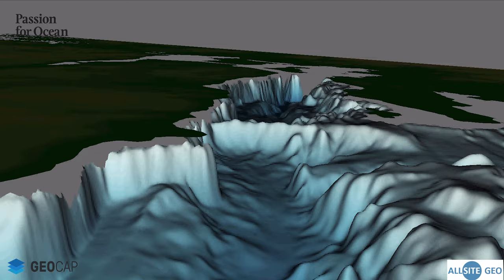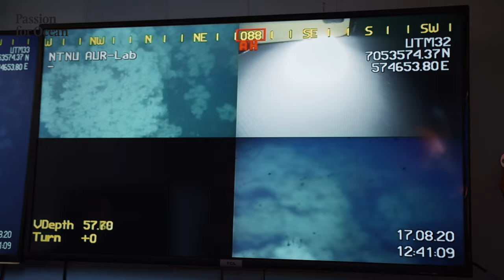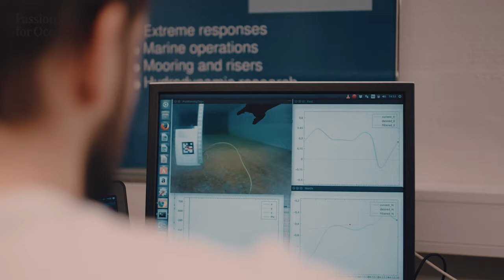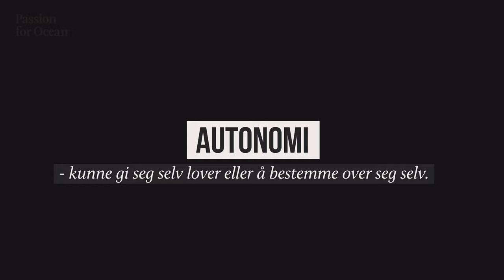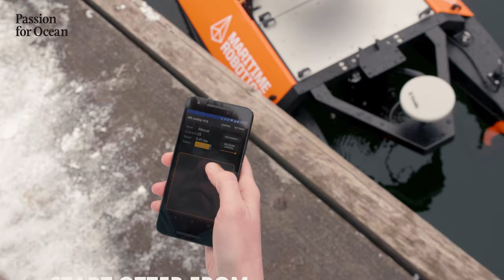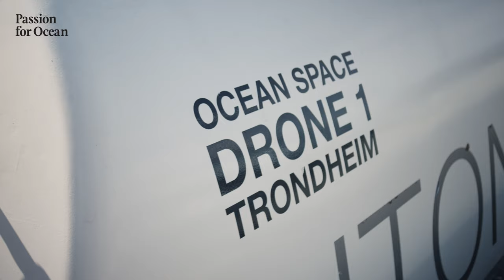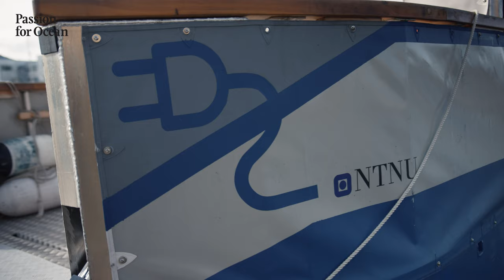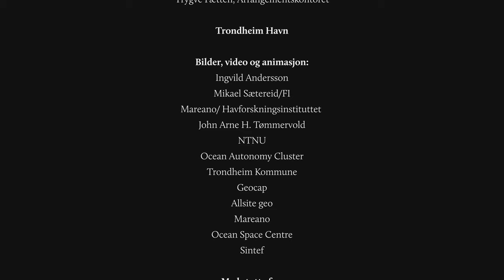EP6: Ned i dypet// På tur med Deigen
Kjenner vi havene våre godt nok? Vet vi hva som lever der nede i dypet? Hvorfor er teknologi så viktig om vi skal ta vare på havet? Og ikke minst, hvordan utvikler man ny teknologi?

Vi har kun kartlagt rundt 1-5% av havene våre. Når vi snakker om å ta vare på havet og alle skapningene vi finner der så er det naturligvis fokus på alt det fantastiske vi allerede vet at finnes, men hva med de resterende 94-99%? Tenk så mange fler vidundere vi har igjen å oppdage!

I 6. episode tar vi turen til Trondheim som er et sentrum for havteknologi og innovasjon i Norge. Deigen drar ut med forskningsskipet Gunnerus for å lære litt mer om hva som befinner seg nede i den dype fjorden, og møter Ocean Autonomy Cluster for å ta en titt på noen av de kule robotene som har blitt utviklet her i midten av landet vårt!

I serien vår tar vi opp flere tema som er relatert til FNs bærekraftsmål. I denne episoden møter du på følgende mål:
4: God utdanning, 5: Likestilling mellom kjønnene, 8: Anstendig arbeid og økonomisk vekst,  9: Industri, innovasjon og infrastruktur, 12: Ansvarlig forbruk og produksjon, 13: Stoppe klimaendringene, 14: Livet under vann, 17: Samarbeid for å nå målene.

Av og med Passion for Ocean, Action for Ocean og Lei en biolog.
Episodesjef: Kaja Lønne Fjærtoft
Prosjektleder: Ingrid Monstad Heier

Programleder og nysgjerrigper: Joachim "Deigen" Eltvik
Produsert av Brusjan.

Med støtte fra: Miljødirektoratet, NTNU Oceans og Handelens Miljøfond.

En spesiell takk til:
Siri Granum Carson, Leder NTNU Oceans
Maria Azucena Gutierrez Gonzalez, NTNU Oceans
Toril A. Nagelhus Hernes, Prorektor for nyskaping
Magnus Ressem, Rådgiver
Frode Halvorsen, Klyngeleder Ocean Autonomy Cluster
Nadja Sahbegovic, Hendelser på Nyhavna